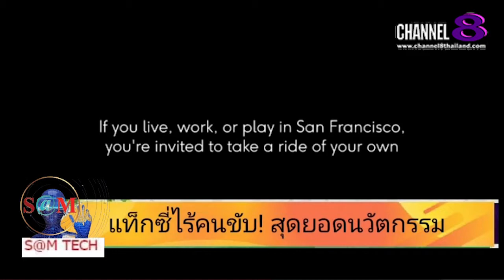The​ SaM​ ET! NEWS​ : "BREAKING​ NEWS" แท็กซี่​ไร้คนขับ! สุดยอด​นวัตกรรม​